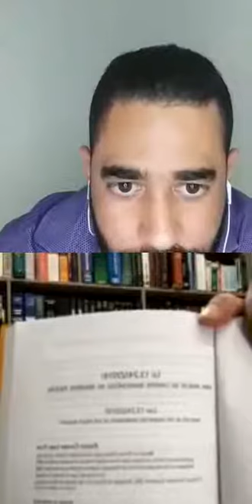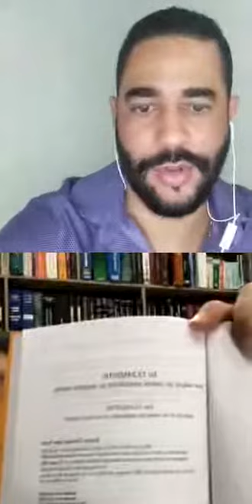Continuação da Live Audiência em Delegacia...